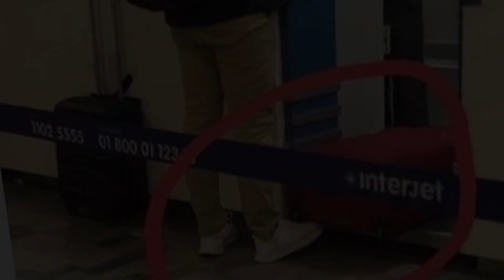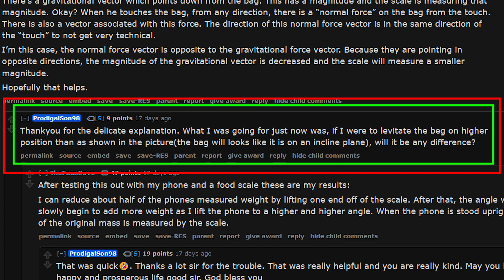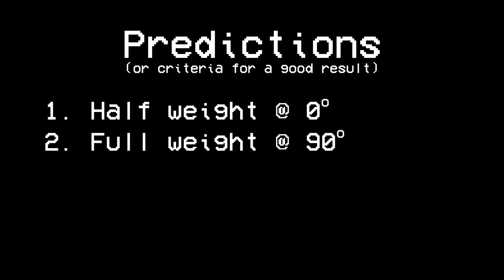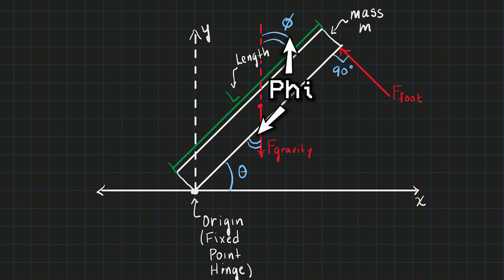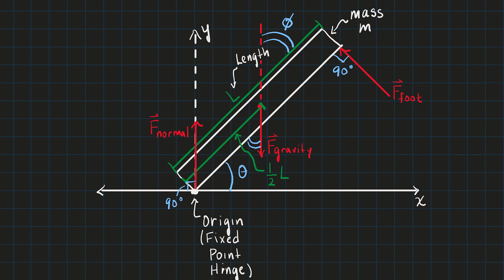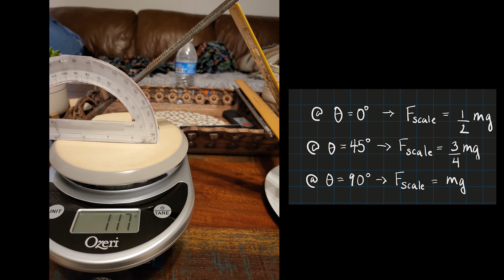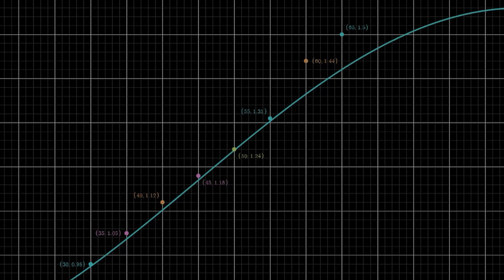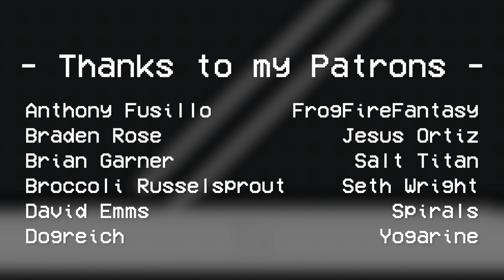Suitcase Man | Physics Behind the Meme